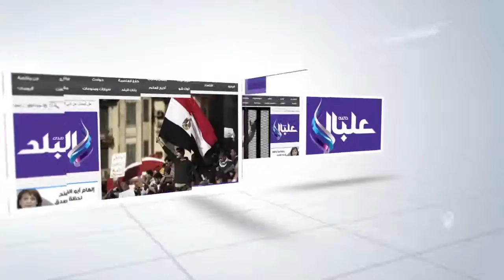صدى البلد | شبيه «باسم مرسى» الاهلاوى